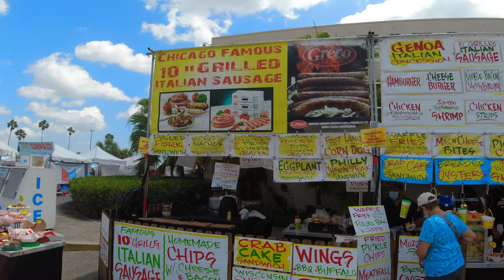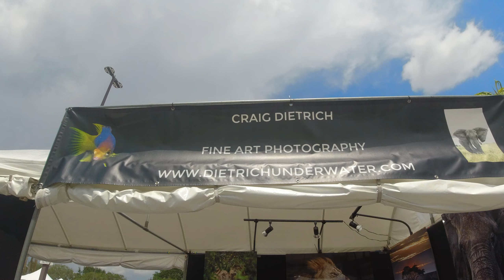FLORIDA ART FESTIVAL (Boynton Beach)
If you like shopping for cool art and gifts while walking then you need to attend the Affair of The Arts art show held each April in South Palm Beach county. Typically this event is called the Delray Affair and held along Atlantic Ave in Delray Beach each April but due to Covid and the need for more room to space vendors apart and give visitors more room they moved the event for the first time in its history to the Boynton Beach Mall. Lots of really cool vendors and food were on display for the 3 day event. Some of the vendors featured in this video are linked below.

Broker Associate
Keller Williams Innovations

"The videos and comments on this channel are my own and do not represent KW's opinions or positions"

Get the same equipment I use for my videos: (These affiliate links pay me a small commission and help support my YouTube channel so I can keep making great videos, Thank you)

Canon EOS 50M W/ 15/45MM

DJI Osmo Action

DJI Mavic Air

Rode Mic

DJI Osmo II Gimbal

Joby GorillaPod

Kimafun Wireless Lav Microphone

CYNOVA Osmo Action Dual 3.5mm Mic Adapter

PGYTECH OSMO Action Camera Cage,Housing Frame Case Universal Interface Expansion Accessories for DJI OSMO Action

GoPro Hero 5 Black

PowerDirector 18 Editing Software:shorturl.at/dsQSU

I am a licensed Florida Realtor (BK-3265266) and can only advise you about buying or selling in the state of Florida however I can refer you to an agent in your state if needed through my referral partners network. Do not base your decision to buy or sell real estate solely from watching any of Palm Beaches Paul's videos and always consult a licensed professional.